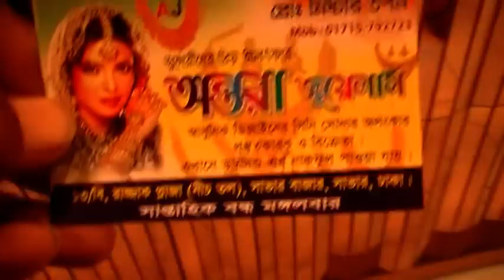দেখুন, ছেলেদের জন্য হালকা ওজনের স্বর্ণের আংটির কালেকশন এবং দাম ।। Men's Gold Finger Ring Collection.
Shop Name :  অন্তরা জুয়েলার্স।

Shop Address : দোকান নং - ১৩/বি,
                            রাজ্জাক প্লাজা, সাভার, ঢাকা।

Konock Chowdhury